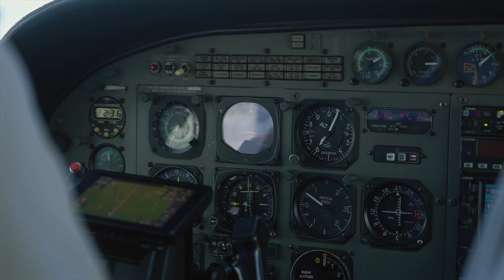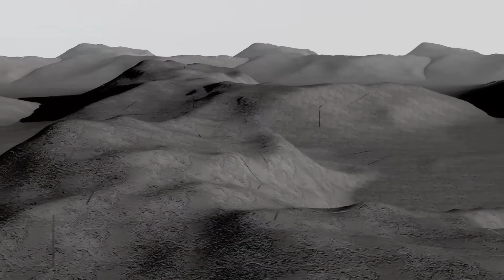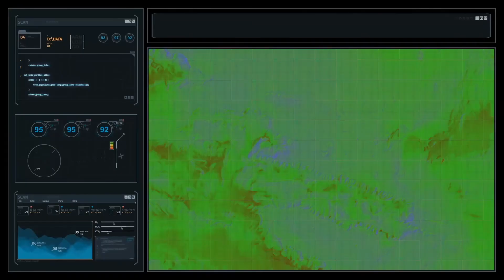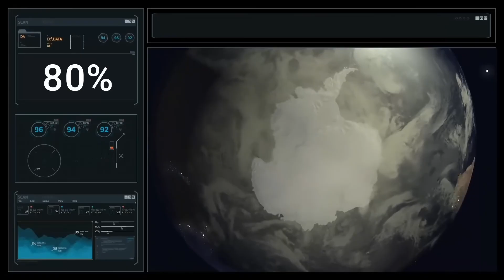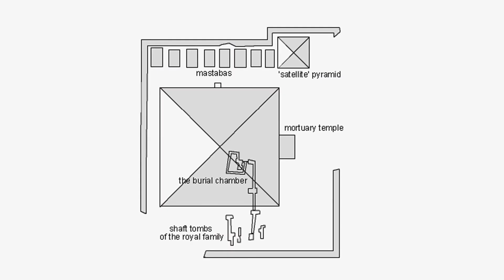Scientists Discover Pyramids Beneath Antarctica’s Ice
Scientists have uncovered astonishing evidence suggesting the existence of pyramid-like structures hidden beneath Antarctica’s ice. This discovery could reshape our understanding of ancient civilizations, lost history, and Earth’s geological past. Explore the groundbreaking research, satellite imagery, and scientific theories behind these mysterious Antarctic pyramids.